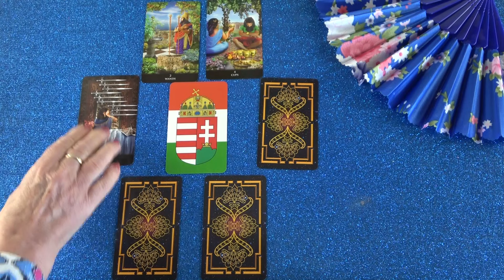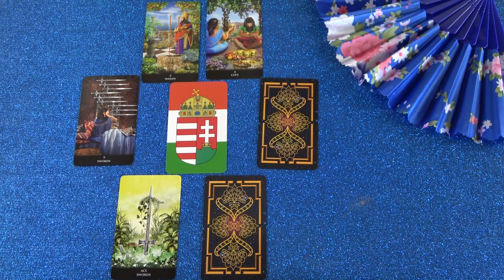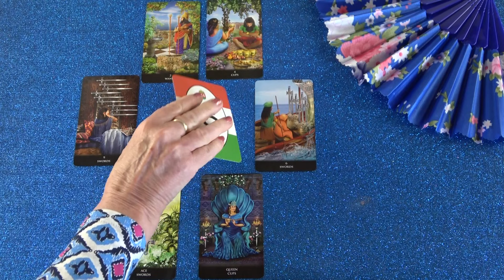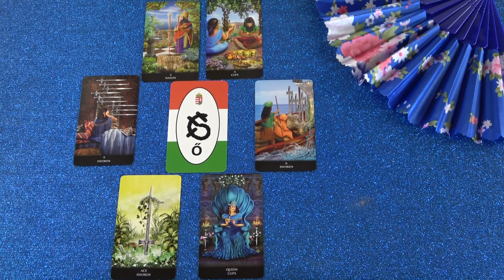Ő még zárkózott, és elvárja azt hogy kimutasd az érzelmeket❣